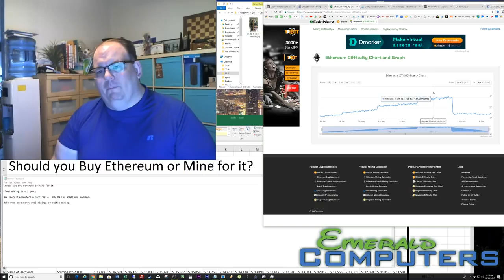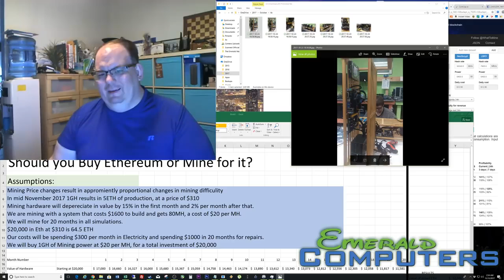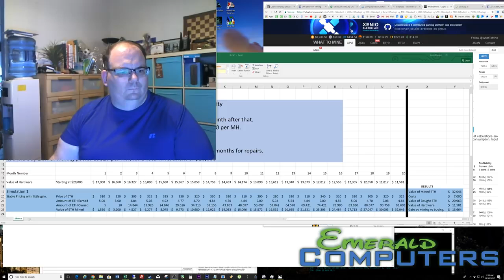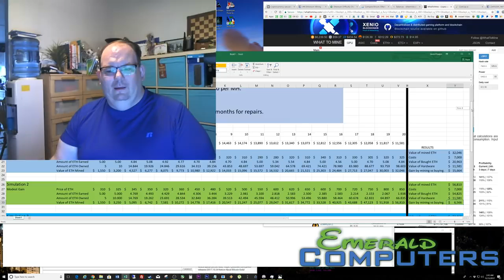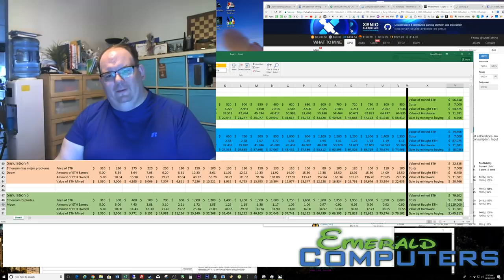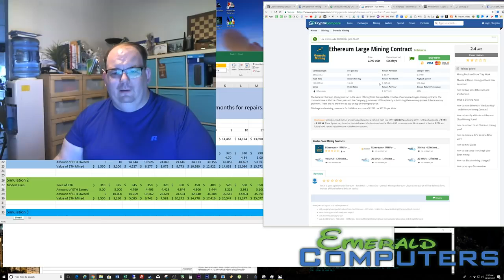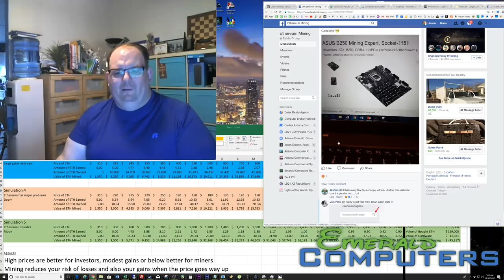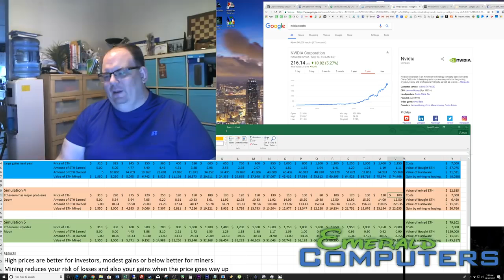Ethereum, should you Mine or Buy?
Ethereum is an open-source, public, blockchain-based distributed computing platform featuring smart contract(scripting) functionality. It provides a decentralized Turing-complete virtual machine, the Ethereum Virtual Machine (EVM), which can execute scripts using an international network of public nodes. Ethereum also provides a cryptocurrency token called "ether", which can be transferred between accounts and used to compensate participant nodes for computations performed."Gas", an internal transaction pricing mechanism, is used to mitigate spam and allocate resources on the network.
Ethereum was proposed in late 2013 by Vitalik Buterin, a cryptocurrency researcher and programmer. Development was funded by an online crowdsale between July and August of 2014. The system went live on 30 July 2015, with 11.9 million coins "premined" for the crowdsale.This accounts for approximately 13 percent of the total circulating supply.

Link your credit card or bank account to buy bitcoin today!